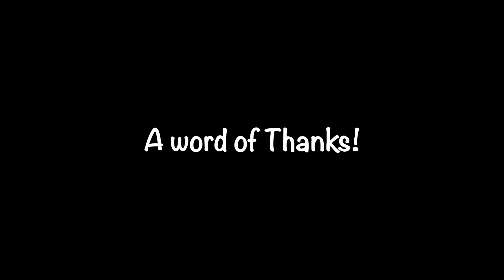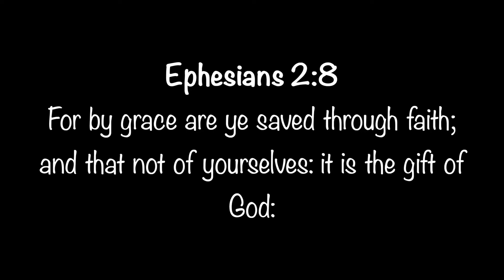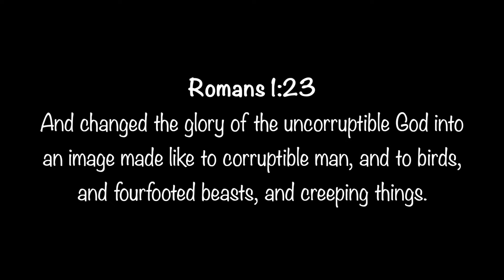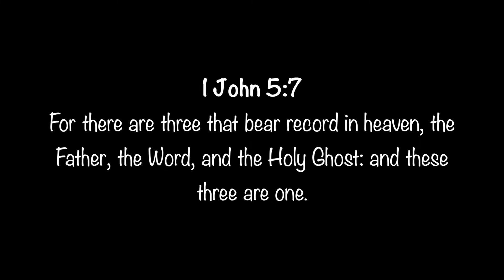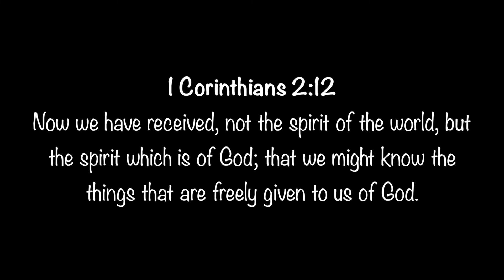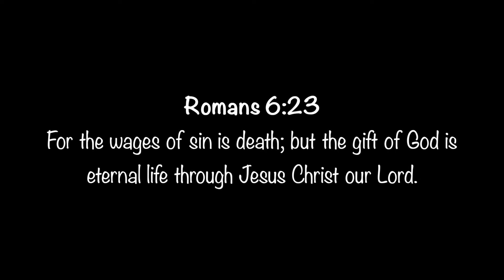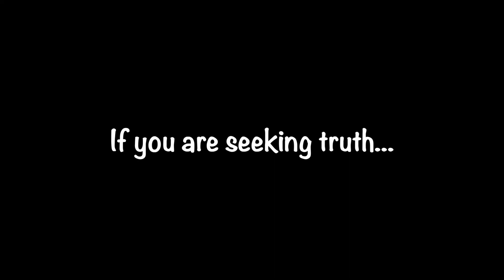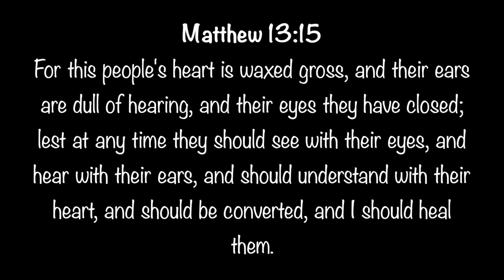What is the Bible? (Part 6) The Final Word- Investigating "Can we trust the Bible?"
Welcome to This Week in the Word!

This is where I am sharing the work God is using to grow me.  How I am preparing for his calling on my life, and being a witness to his glory.  I am not a graduate of seminary, a theologian, or godly scholar.  I am just a born again BIBLE believing disciple of Jesus.

My mission is to encourage people to seek God through reading his word.

This weeks study:
Our Topic:  How do we know the Bible is Real?
Our Series in the Topic:  What is the Bible? (Part 6) The Final Word

A word of thanks:
I have never been on camera, or lead bible studies.  This first series has been an adjustment for me, not just in learning how to edit videos and work with this technology, but how to prepare and deliver material from the word of God as I study it.  This is part of my year of preparation.
Recap:
At the start of this series we looked at what the Bible is, how it is comprised, how the world perceives the Bible, and even how some "christian" institutions define the Bible.
We then looked at the purpose of the Bible.  Now there are lots of arguments for what the Bible is about or the purpose of it.  Ultimately the Bible is God's spoken word, recorded by men, that God has kept pure and preserved.  This is fundamental.
Truth: It is not possible for there to be one error, or one lie in this book.  Either God gave us his word, and it is just as he is, without err, or God is weak and unable to keep his word.  In which case none of this matters.  This is where faith comes in.  We are saved by grace through faith, and we are to walk with God in faith.
Ephesians 2:8-
2 Corinthians 5:7-
Rom 10:17-
Faith is defined in the Bible as:
Hebrews 11:1-
The war of 2 kingdoms:There are beings that are not human, not of this world, in fact they are not of this dimension.  Some are good and some are evil.  They have free will just as we do.  We don't fully understand it but Satan declared that he will overthrow God, starting the war and a third of the heavenly hosts took his side.  Ever since his fall Satan has imitated and infiltrated everything of God's.  The war is ongoing and our very souls hang in the balance.  We know how it will end, yet it is our choice to which side we will serve. There will not be one person without excuse: Rom 1:18-25
Condition of the Heart:Everything in this world comes down to a condition of our heart.  Every choice we make is a reflection of what is important to us.  God is able to see to our core.  The intrinsic side of ourselves that no one knows.  Its the core of our motive.  The bible says our hearts are wicked and not to be trusted.  It says that in the heart is where we commit sin.  Most importantly that in the heart is where we believe unto salvation.
Most importantly we looked at What the Bible says about itself.  The Bible says it is written by God, it is true, pure, holy, settled in heaven, eternal, and preserved.  You can trust the Bible and know it is real because it is God (not the actual book, but the words).  1Jo 5:7

Sumary:
The Bible is not just a list of wise metaphors.  Its also not a "outdated", "archaic", or "sexist" book.  It wasn't written by men who desire to have power, although through history evil men have used it as such.  Although we can benefit from all of the Bible, not all of it is written directly to us. The Bible is a unified work and must be carefully read, studied, and divided into the correct context.
God created the physical realm we live in, that we can see, taste and touch.  This world is cursed and will end in death.  God created a spiritual realm that is invisible and eternal.  Throughout history God has allowed us views into this spiritual realm to show us what he wants us to know.  He has interacted with his creation, giving them himself in book form- his Holy Word, calling them to believe in, worship and serve him because he is the Holy God, creator of all.  In short God allows us to choose, not in word, but in action.  God is most interested in our heart, our motivation.  The true reason.  Not what we say or show with fake actions.  The heart is the true us that only God knows.  The bible reference the word "heart" 830 times!  Most importantly it says our hearts are deceitful above all things, and so wicked that it can even fool us.  Everything with God comes down to an issue of our heart
[Mat 13:15
Just like our physical bodies, our spiritual bodies need food to strengthen us.  The bible says it is the it is the bread of life.  Christians who want to please God in their lives need to have a regular spiritual diet of God's Word. Those who are not believers but who may be interested or even skeptical should read the Bible for themselves and see what it is all about.